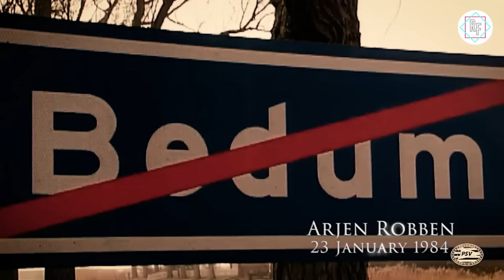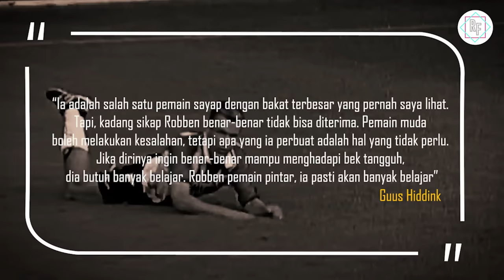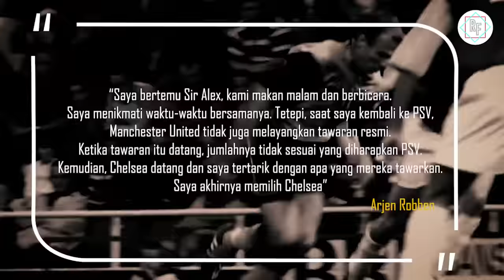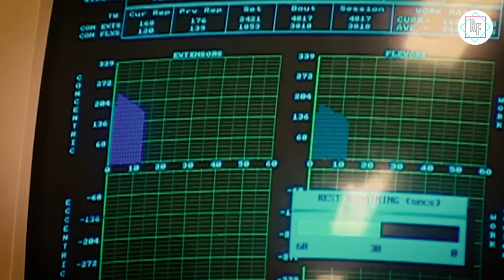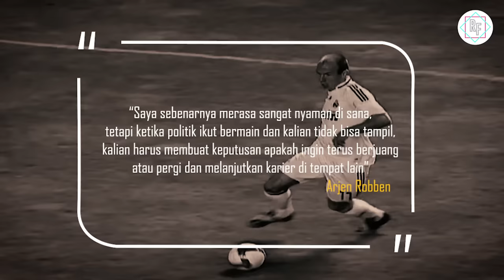SEBERAPA CEPAT ARJEN ROBBEN THE SPEEDMAN ? (Bayern Munchen, Real Madrid, Chelsea, PSV)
Arjen Robben adalah salah satu winger hebat dimasanya. Dia adalah satu-satunya pemain yang mendapat julukan "The Speedman". Lantas secepat apa Robben, simak kisahnya.